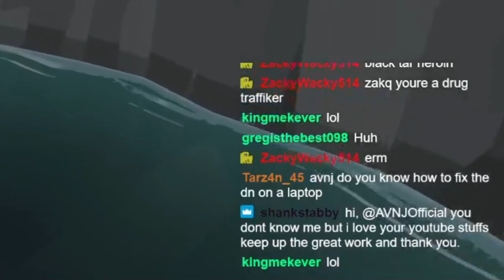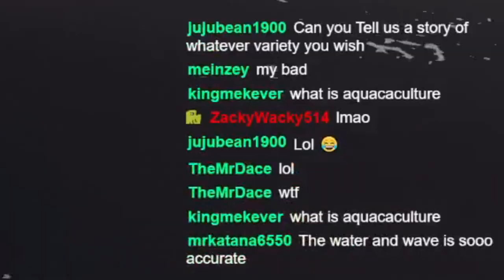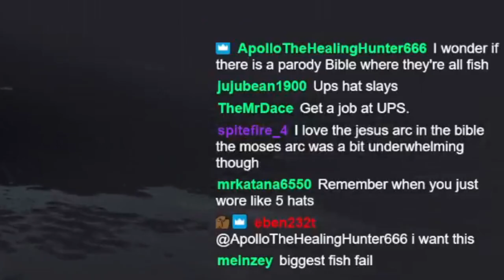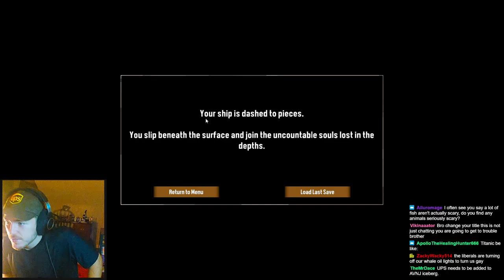Fish biologist plays DREDGE